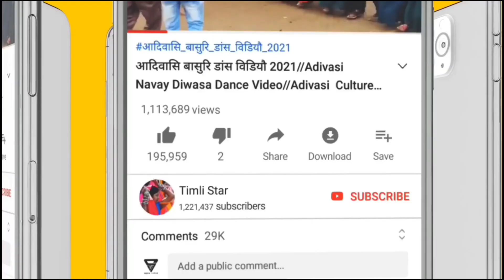बखतगड़ भंगोरिया 2023 // भंगोरिया पर्व 2023 !! आदिवासी ढोल बजाते हुवे बखतगड भंगोरिया मेला 2023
My Official 💻Timli star
चैनल में स्वागत है !

हम आपके लिए लेकर आए है पश्चिम मध्यप्रदेश के आदिवासी इलाके के महत्वपूर्ण पर्व  भोंगौरिया मध्य प्रदेश* एवं ગુજરાત* राज्य के विभिन्न जिलों ,गावो ,कस्बों के लोकप्रिय आदिवासी संगीत ,भगोरिया मेला, संस्कृति ,नृत्य,कल्चर,और आदिवासी से जुडी कुछ रोचक जानकारी यहां आपको मिलेगी जिसे देखकर आपको आदिवासीयो की ( दुनियां या संस्कृति मे जाने का मन करेगा )
[ LIKE 👍, SHARE 💌 & COMMEN

📽 YouTuber – Kavin Tomar Timli star chenal 💖💖💖💗💗💗💗💗💙💙💚💚💓 Chandpure Bhagoria Haat 2023 || Mathvad bhagoria 2023 || अलीराजपुर भगोरिया 2023 ||
दही भगोरिया 2023,
विश्व प्रसिद्ध भगोरिया वालपुर,
झाबुआ भगोरिया 2023,
सोंडवा भगोरिया 2023,
भगोरिया वालपुर 2023,
अलीराजपुर झाबुआ भगोरिया 2023,
कुलवट फोन गोरिया 2023,
अलीराजपुर भगोरिया,
भगोरिया वीडियो,
भगोरिया हाट 2023,
भगोरिया वीडियो 2023,
आदिवासी भगोरिया वीडियो,
भगोरिया वीडियो 2023,
आदिवासी भगोरिया का वीडियो,
चांदपुर भगोरिया वीडियो,
नानपुर भगोरिया हाट,
नानपुर भगोरिया वीडियो 2023,
आंबुआ भगोरिया वीडियो 2023,
अलीराजपुर भगोरिया वीडियो 2023,
भगोरिया हॉट वीडियो झाबुआ,
भगोरिया वीडियो वॉलपुर,
आदिवासी परंपरा त्यौहार भगोरिया वीडियो,
भगोरिया त्यौहार मेला वीडियो,
भगोरिया का वीडियो,
आदिवासी झूला झूले  भगोरिया,
भगोरिया वीडियो 2023,
बखतगढ़ भगोरिया बखतगढ़,
बखतगढ़ भगोरिया वीडियो,
बखतगढ़ भगोरिया का वीडियो,
छकतला भगोरिया वीडियो,
भगोरिया वीडियो भगोरिया वीडियो भगोरिया वीडियो,
आदिवासी भगोरिया वीडियो आदिवासी भगोरिया मेला,
भगोरिया मेला वीडियो,
आदिवासी भगोरिया त्यौहार मेला 2023,
भगोरिया वीडियो उमराली सोंडवा वालपुर,
झाबुआ अलीराजपुर भगोरिया 2023,
जौनपुर नानपुर भगोरिया वीडियो,
चांदपुर भगोरिया अलीराजपुर भगोरिया,
झाबुआ अलीराजपुर भगोरिया मेले का वीडियो,
भगोरिया मेला 2023,
झूला झूले भगोरिया  वीडियो,
आदिवासी भगोरिया वीडियो 2023,
भगोरिया वीडियो 2022 23
भंवरी का वीडियो,
आदिवासी भगोरिया 2023,
आदिवासी भगोरिया अलीराजपुर झाबुआ,
आदिवासी भगोरिया वालपुर सोंडवा,
आदिवासी भगोरिया हाट 2023,
आदिवासी भगोरिया 2023,
आदिवासी भगोरिया हाट झाबुआ अलीराजपुर,
भगोरिया आदिवासी भगोरिया आंबुआ अलीराजपुर,

aadivasi bhagoriya Chandpur,
aadivasi bhagoriya alirajpur,
aadivasi bhagoriya chhakkala alirajpur,
aadivasi bhagoriya bakhatgarh sondwa,
Vishva aadivasi bhagoriya walpur,
Vishva prasiddh bhagoriya walpur,
aadivasi bhagoriya walpur,
aadivasi bhagoriya hot alirajpur Jhabua,
aadivasi bhagoriya 2023 Jhabua,
aadivasi bhagoriya 2023 bhagoriya video,
aadivasi bhagoriya video
aadivasi bhagoriya 2023,
aadivasi dance bhagoriya video,
aadivasi jhule jhule alirajpur,
dahi bhagoriya 2023,
aadivasi bhagoriya dance Bhanwari ka video,
aadivasi bhagoriya ka video,
chakla bhagori ka video,
umrali bhagoriya video,
sandva bhagoriya ka video,
alirajpur Bhanwari ka video,
Vishva prasiddh bhongariya walpur ka video,
Vishva prasiddh bhagoriya balpur,
Jhabua ka bhagoriya 2023,
sandva ka bhagoriya 2023,
aadivasi bhagoriya ambua 2023,
bua bhagoriya 2023,
alirajpur Jhabua bhagoriya 2023,
umrali bhagoriya sandva bhagoriya,
sandva Chandpur nanpur alirajpur bhagoriya,
umrali sondwa chhatrala walpur bhagoriya 2023,
aadivasi parampara bhagoriya video,
aadivasi bhagoriya video,
anguriya video
aadivasi parampara bhagoriya ka video,
aadivasi bhagoriya video bhagoriya video bhagoriya jhule bhagoriya hot alirajpur Jhabua,
Chandpur bhagoriya 2023,
Sandva bhagoriya 2023,
Walpur bhagoriya 2023,
Alirajpur bhagoriya 2023,
Alirajpur bhagoriya 2023,
Bhagoriya video 2023,
Aadivasi parampara bhagoriya tyohar,
Aadivasi bhagoriya video Chandpur 2023,
Aadivasi video Chandpur bhagoriya,
Oriya video Chandpur,
Ambua bhagoriya 2023,
Kulvat bhagoriya 2023,
Dahi bhagoriya 2023,
Umrali bhagoriya 2023,
Bhagoriya Chandpur video,
Aadivasi parampara bhagoriya aadivasi,
Video Chandpur,
Bhangoriya sandva 2023
Sandva bhagoriya,
Walpur bhagoriya,
Amva bhagoriya,
Nanpur bhagoriya,
Jhabua bhagoriya 2023,
Jobat bhagoriya 2023,
Chakla bhagoriya 2023,
Chakla bhagoriya 2023,
Bhagoriya video 2023,
Bhagoriya video 2023,
Anguriya video 2023 bhagoriya video,